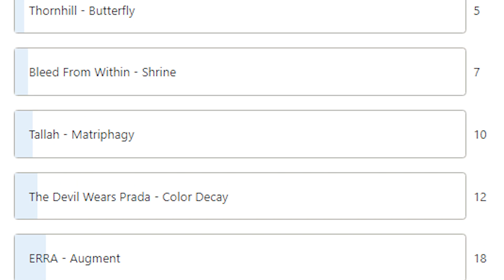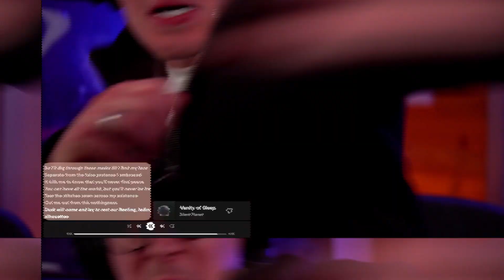Silent Planet - When The End Began | Entire Album Reaction!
- Access to ALL blocked content
- Access to polls

My Equipment:
Audio
Microphone setup:
- Shure SM 7 B
- Cloud Microphones Cloudlifter CL-1 Mic Activator
- Focusrite Scarlett 2i2 3rd Gen
- The sssnake SK233-1, 5 XLR Patch

All of the above gear was purchased from Thomann - consider using my Partner

Sub count as of upload: 113,540 AC